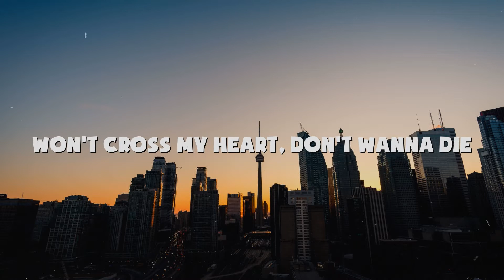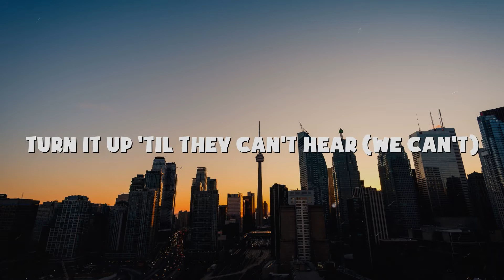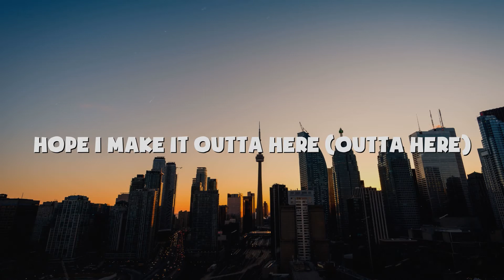Travis Scott - HIGHEST IN THE ROOM (Lyrics)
🎤 Lyrics: Travis Scott - HIGHEST IN THE ROOM

[Chorus]
I got room in my fumes (Yeah)

[Verse 1]
She saw my eyes, she know I'm gone (Ah)
I’m doin' a show, I'll be back soon (Soon)
Now I got her in my room (Ah)
Hope we make it outta here (Ah)
You say you love me, don't you lie (Yeah)

[Verse 2]
We ain't stressin' 'bout the loot (Yeah)
My block made of quesería
Turn it up 'til they can't hear (We can't)
Yeah, dawg, dawg, 'round my real (Gang)
Raw, raw, I been pourin' to the real (Drank)

[Outro]